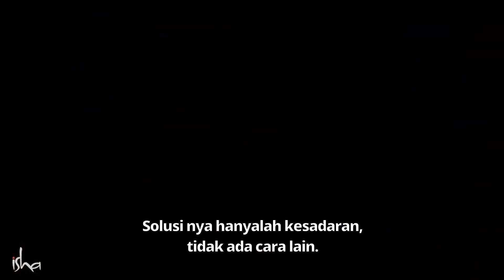Satu-satunya Solusi Nyata untuk Kecanduan Telepon – Sadhguru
Selama wawancara dengan Dubai TV, Sadhguru menjelaskan bahwa telepon adalah alat yang fantastis. Sayangnya, orang-orang telah menjadi kompulsif mengenainya. Mencoba mengendalikannya bukanlah solusi. Jadi apakah solusinya? Saksikanlah terus!